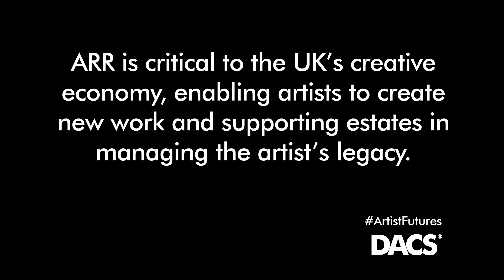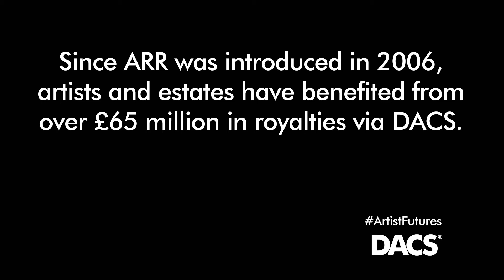Why Artist's Resale Right matters - The Estate of Reg Butler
Cortina Butler from The Estate of Reg Butler is interviewed by DACS about why the Artist's Resale Right (ARR) matters so much to visual artists' estates.

ARR entitles artists and their estates to a modest royalty whenever their copyright-protected work is resold by an auctioneer, dealer or gallery, for €1,000 or more.

Reginald Cotterell Butler (28 April 1913 – 23 October 1981) was a prominent English sculptor in the 50s and 60s. Butler was a conscientious objector during the Second World War, being exempted from military service conditional upon setting up a small blacksmith business repairing farm implements. After winning the 'Unknown Political Prisoner' competition in 1953 he became one of the best known sculptors during the 1950s and 1960s, and also taught at the Slade School of Art.

Many of his works are held by the Museum of Modern Art in New York City and Tate Gallery in London.

ABOUT DACS:
Established by artists for artists, DACS is a not-for-profit visual artists’ rights management organisation. Passionate about transforming the financial landscape for visual artists through innovative new products and services, we act as a trusted broker for 100,000 artists worldwide. Founded over 30 years ago, DACS is a flagship organisation that campaigns for artists’ rights, championing their sustained and vital contribution to the creative economy. We collect and distribute royalties to visual artists and their estates through Payback, Artist's Resale Right, Copyright Licensing and Artimage. Since we were founded in 1984, we have paid over £100 million in royalties to artists and their estates – a significant source of income supporting artists’ livelihoods, their practice and legacy.